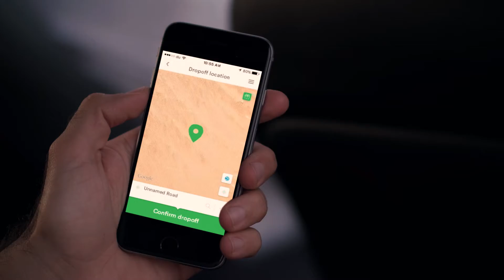Go Further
With the Citi and Careem partnership, wait to the end to see just how far can you go.